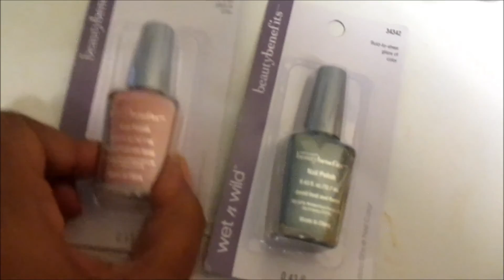Season 6 - IMPORTANT NEWS!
KAYKAY YOUTUBE AND INSTAGRAM ↙